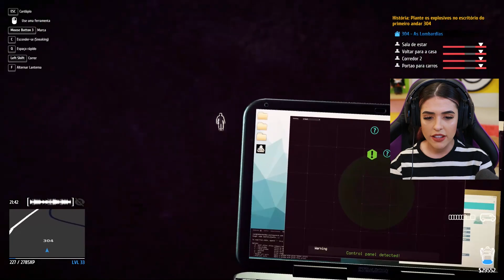FIM!!! Me Vinguei do Traidor.. (SIMULADOR DE LADRÃO)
Chegamos novamente ao último capítulo do SIMULADOR DE LADRÃO (THIEF SIMULATOR). Será que finalmente conseguimos nos vingar do Vinny?

Se você chegou até aqui, faça um comentário nesse vídeo com as seguintes palavras: TCHAU VINNY. Nosso segredinho, viu?